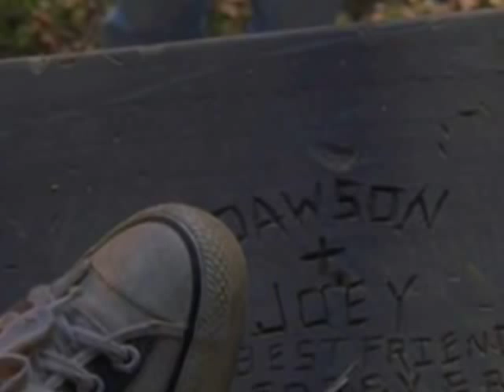Dawson's Creek // Dawson, Joey and Pacey.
The love triangle between pacey, joey and dawson. Please give feedback and enjoy!